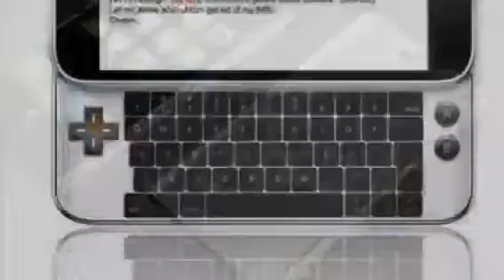Upcoming Iphone 6